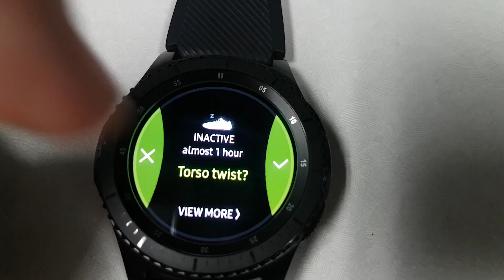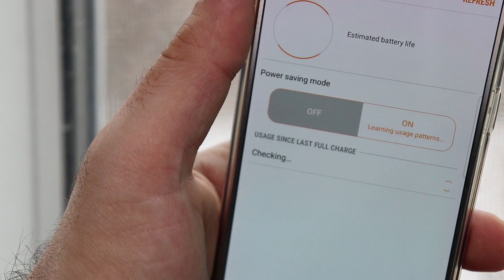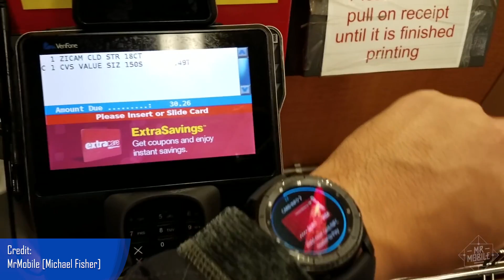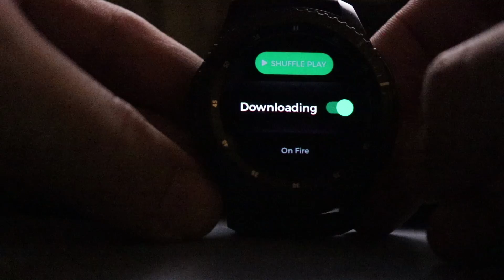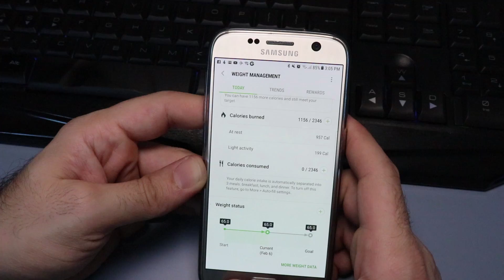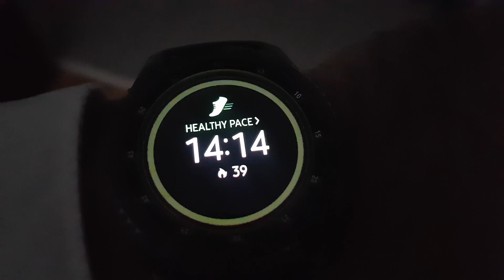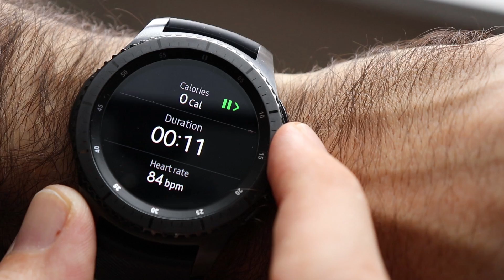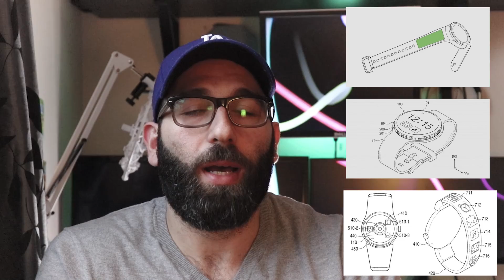Samsung Gear S3 Frontier - Real Life Review & Fitbit Blaze Comparison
Skip the rant and go to the issues:
Charging:  1:24 | Battery life for fitness use: 2:26 | Samsung Pay (Canada): 3:54 | Limited Apps: 5:18  Spotify: 5:56 | S Health and fitness tracking: 7:39 | Conclusion: 10:38

Check out Mr. Mobile's (Michael Fischer) channel for a full review of the Gear S3 Frontier and more awesome reviews

The Gear S3 Frontier is, arguably, the best-looking smartwatch on the market, and it has been out for a while. I got one for Christmas, but after using it for about 20 days I had to return it but decided to rant and make a review about it.

Between the lack of Samsung Pay in Canada on the watch, the poor battery life when you use this watch as a fitness tracker with music and the rumours about the upcoming Gear S4, it just didn't make sense to keep it, with a price tag of CAD 399.99$ before taxes.

If you're looking to replace your fitness tracker, then the Frontier is not going to keep you happy, but for an overall smartwatch that looks absolutely fantastic, then sure!